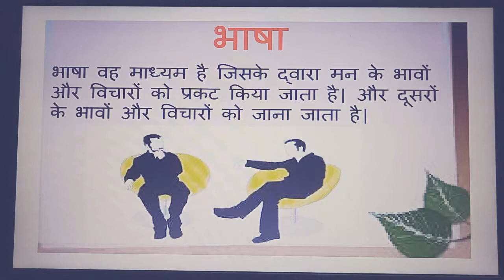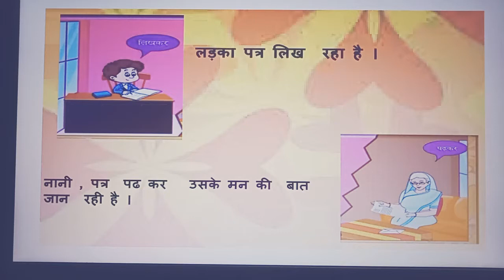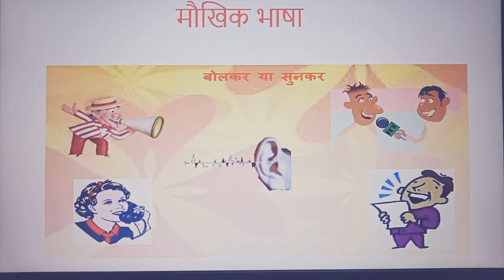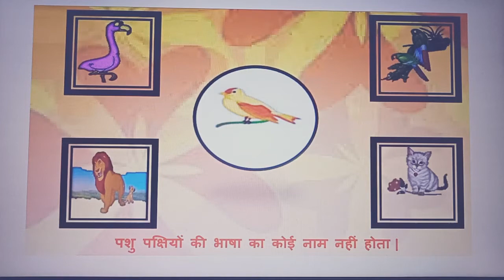Class II, Subject- Hindi, Topic- Bhaasha (Vyakaran), Rawal Convent School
Rawal Online Classes Class II  Subject Hindi Topic Bhaasha Vyakaran Rawal Convent School